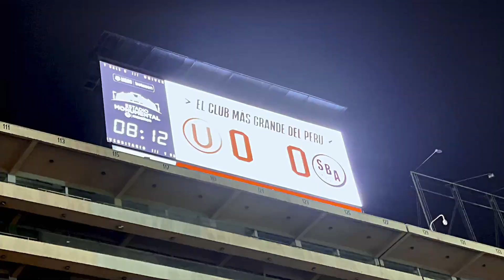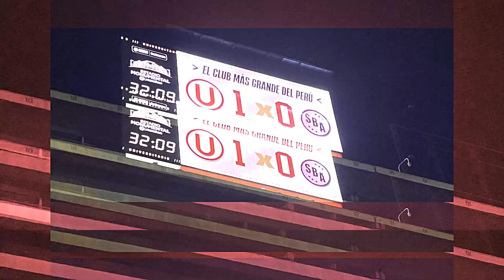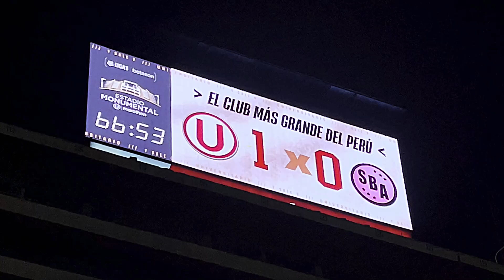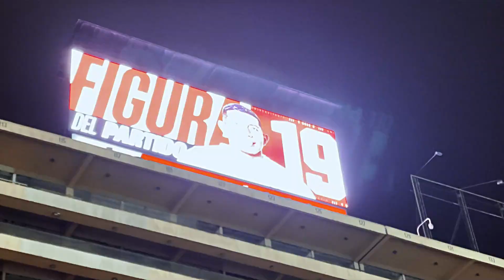MI PRIMERA EXPERIENCIA EN EL ESTADIO MONUMENTAL🤗😱 | Vitteri Ponce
Acompáñenme a mi primera experiencia en el Estadio Monumental 🤩